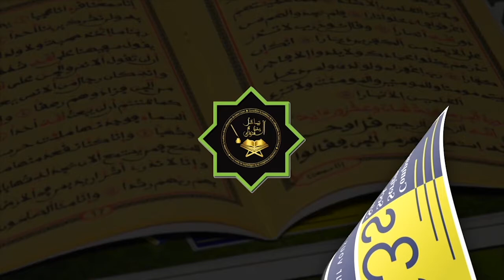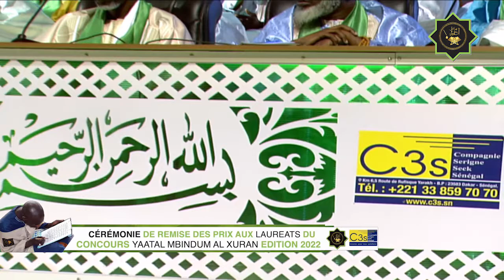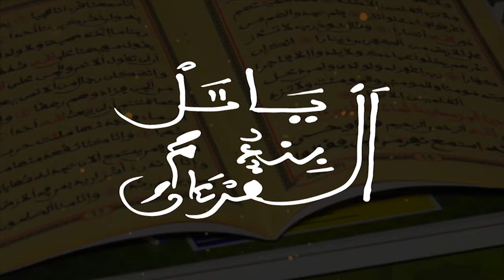WOLOFAL S LAMINE DIOP CÉRÉMONIE DE REMISE DE PRIX CONCOURS YAATAL MBINDUM AL XURAN DE LA C3S 2022